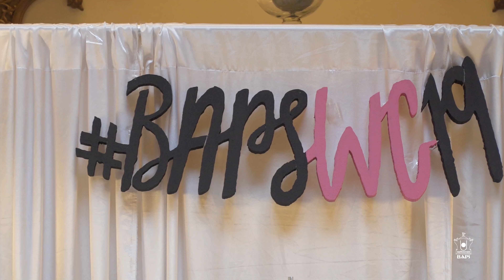BAPS Women's Conference 2019, Toronto, ON